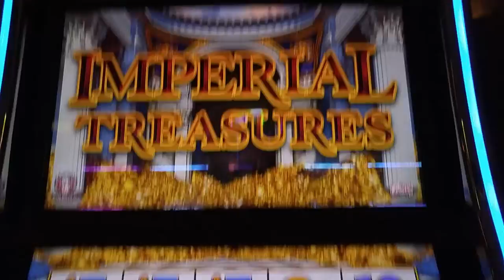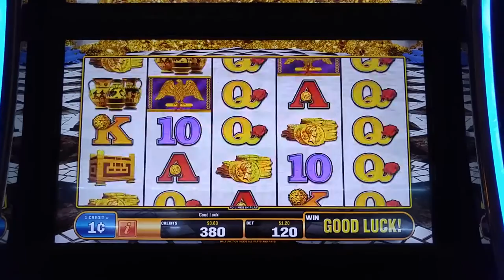Live Play! Imperial Treasures slot machine at Rivers Casino